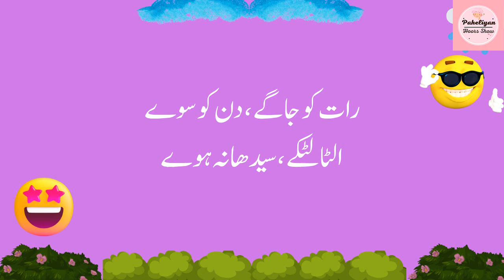New intresting Aur Jasoosi Paheliyan in Urdu | Paheli in Hindi urdu With Answers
Welcome to the world of "Jasoosi Paheliyan" - a thrilling and brain-teasing series that will put your detective skills to the ultimate test! If you're a fan of mystery, riddles, and mind-bending puzzles, this is the perfect channel for you.

Join us as we dive into a fascinating collection of intriguing cases, where you'll encounter a range of enigmatic situations and perplexing clues. Each episode presents a unique mystery that will challenge your analytical thinking and problem-solving abilities.

Our expert team of riddle enthusiasts and puzzle solvers will guide you through each step, unraveling the secrets hidden within these Jasoosi Paheliyan. You'll witness their deduction skills in action, and you can even play along to see if you can crack the case before they do!

Whether you're a seasoned detective or just starting your journey into the world of mystery-solving, Jasoosi Paheliyan offers something for everyone. Get ready to put your mind to the test and embark on an adventure that will keep you engaged, entertained, and craving for more.

Get ready to sharpen your wits, unravel the truth, and unlock the secrets of Jasoosi Paheliyan. Let the mystery begin!